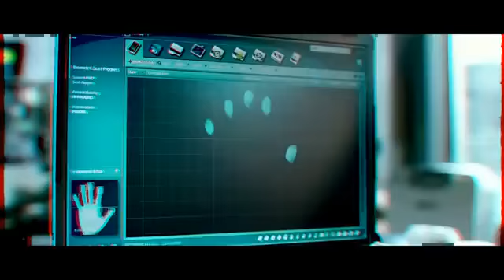Don 2 - 3D Theatrical Trailer - HD [FZWorld.co.cc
This theatrical trailer of Don 2 released here on youtube is simply converted to 3D format by me , myself !! For me and all othr WHO JUST CANT WAIT AND ARE TOO EXCITED for 23rd December , yeah thats the Don 2 release date :) So here is sneak peak to Don 2 in 3D and reply me if you feel some 3Dness into it and if like my work :) Thanks !!